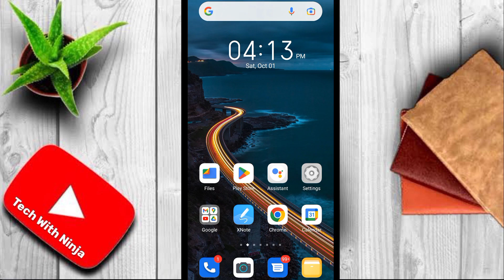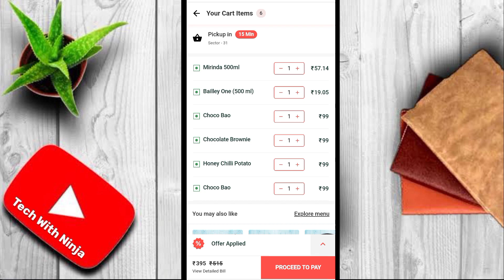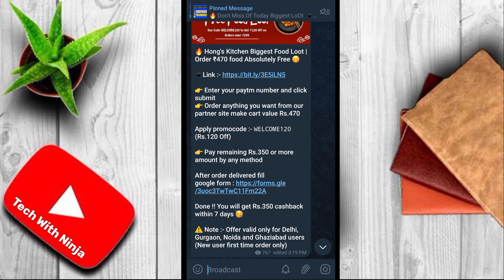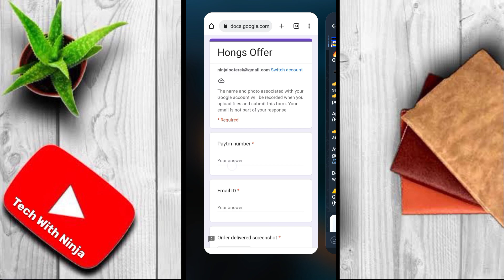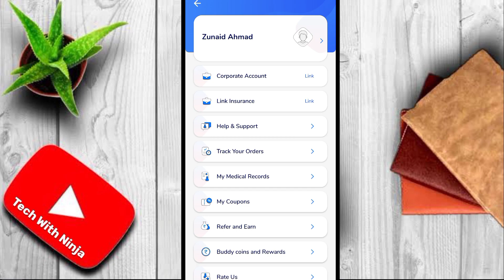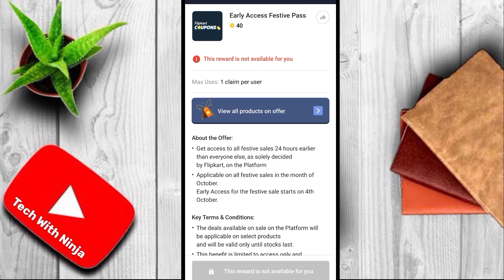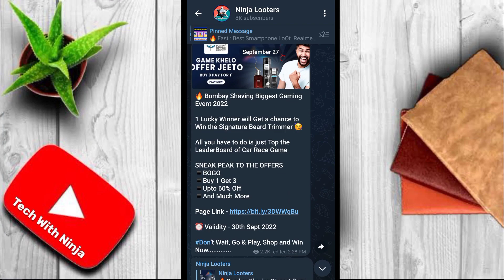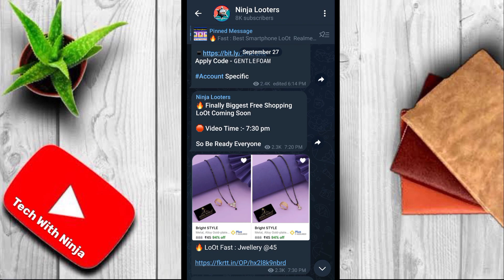3 Free shopping loot today | Dewali latest sale on flipkart 2022 | 1 rs Sale live today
6 Free shopping loot today | Dewali latest sale on flipkart 2022 | 1 rs Sale live today

Shopsy 1 Rupees Product Order Kare | Patakha Sale Free Shopping 2022​

Gpay Superwall Offer Upto ₹600 Cashback, Free ₹470 Food, Fynd ₹1 Sale

Paytm Loot Trick 🔥Flat ₹210 Cashback In Paytm Wallet For All🤑 Transfer Paytm Fuel Wallet to Bank

Amazon Flat Rs.50 Cashback !! Amazon New Offer Today !! Paytm New Rs.150 Cashback offer

Queries Solved -

kooltech
shopping offers today
kool tech
free shopping
flipkart
online shopping loot offers
shopping app
shopsy
1 rupee shopping app
shopsy offer
shopee app
flipkart loot
free loot
nagarvel shopping app
1rs shopping app
free order
flipkart offers
shopping offer
shopsy sale
flipkart offer
free products
free sample products in india
fynd 1 rs sale
online shopping
99 store app
free product
low price app
sabse sasti shopping app
today best offer online shopping
9 rs shopping app
9 rupees shopping app
best discount shopping app
flipkart loot telegram channel
flipkart me offer kaise check kare
free offer online shopping
new loot
online offer
online shopping best app
sale online shopping
shopsy upcoming sale 2022
today offer
today shopping offers
5 store app
flipkart me free me shopping kaise kare
free mobile
loot offers telegram group
low price online shopping app
offer shopping app
offers today
online cheapest shopping sites india
today loot
today shopping loot offer
today shopsy offer
amazon 1 rupee sale
cheap online shopping sites india
flipkart 1 rs products today
flipkart 1rs product
flipkart se 1 rupee me order kaise kare
live sale
loot offer today flipkart
loot offers
low price app shopping
new offer
new offer flipkart
offer
online shopping sale offers
shopsy loot
shopsy low price product